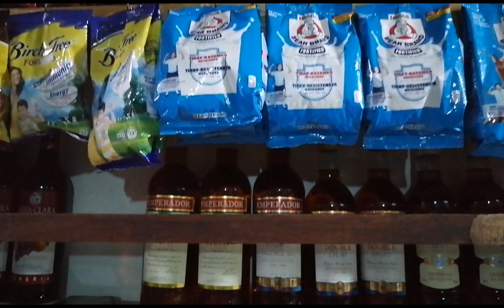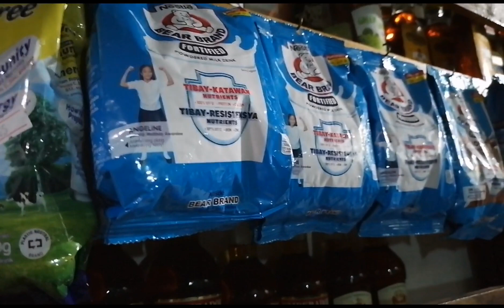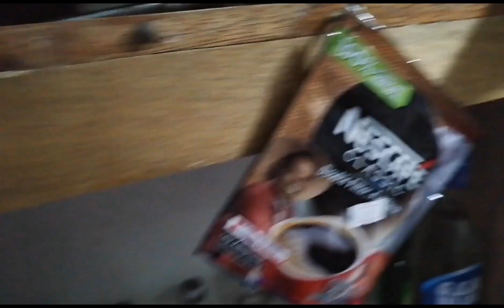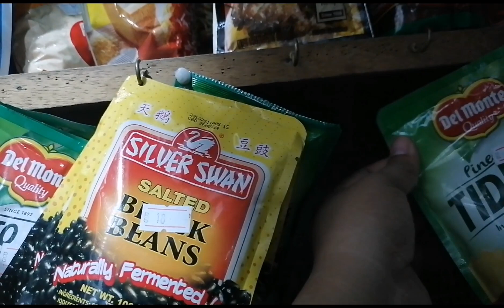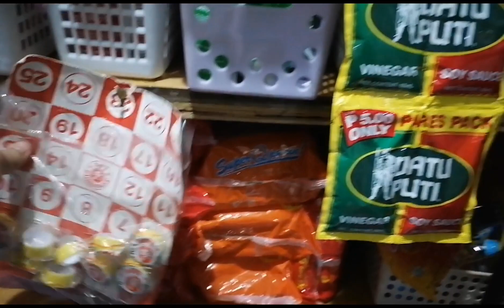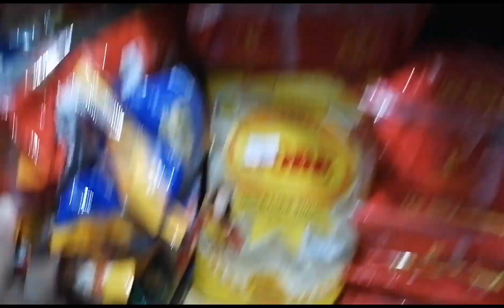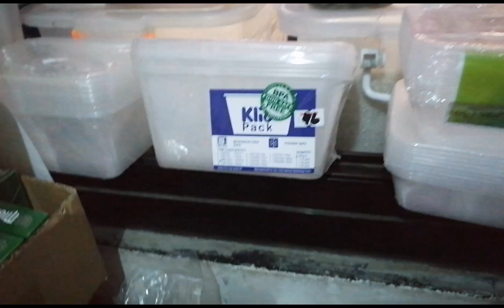vlog#34 PART2 -TINDAN UPDATE: SALUBONG SA 2023 /PABUENAMANO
Pabuena mano sa 2023🎉 happy new year mga ka sari🤎